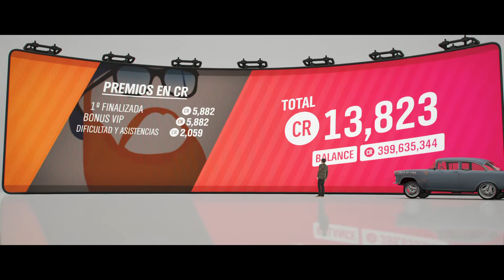Forza Horizon 4 – SERIE 27 Primavera – Los Ruidos Cincuentas – Evento de Estación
Cuéntanos como te fue en este evento, seria de mucha ayuda para todos.